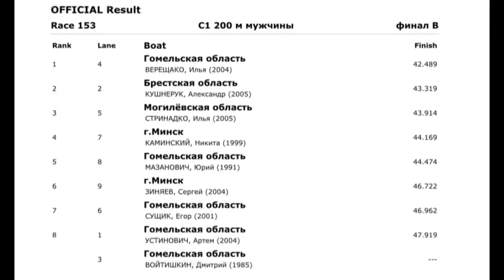BLR CUP 2024/C-1 200m men final B